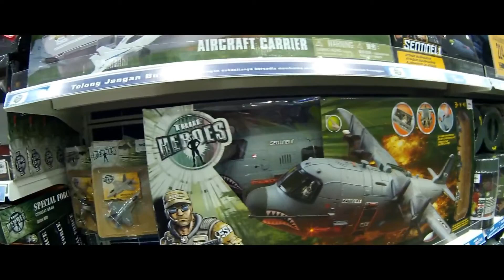Braun Sixzero videotest #2 Azuhanifa Mohammad